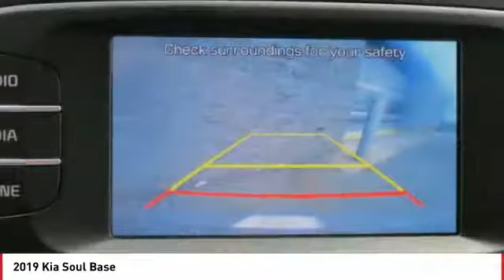2019 Kia Soul Monroe NC 99012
2019 Kia Soul Base

You'll love this 2019 Kia Soul. This is a 4 door car you'll want to take home. Call and get in touch with Union County Kia directly, and be the first to open the 4 door car door today!